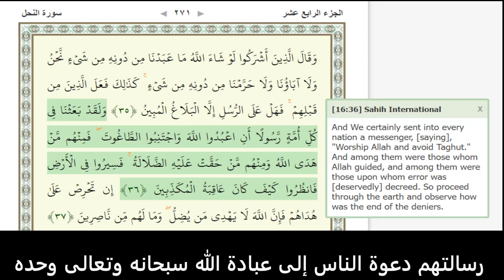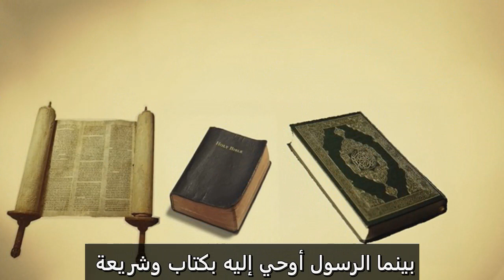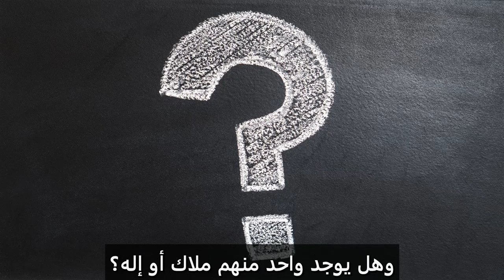Rabi Allah - Did a woman ever become a Prophet ?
Did a woman ever become a Prophet
هل كان هناك امرأة نبيا